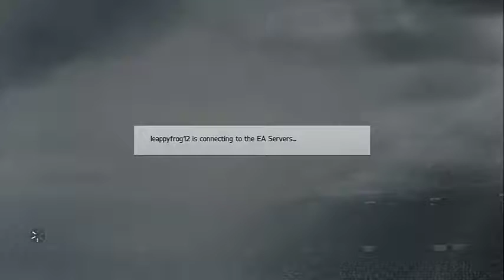My First FIFA 14 Game